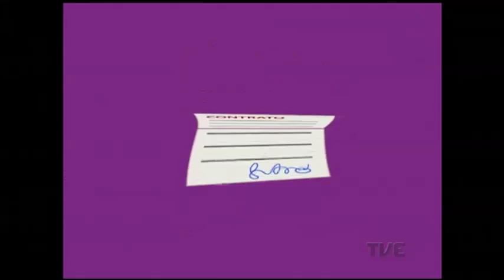As histórias de quem precisa voltar ao mercado de trabalho e o impacto do desemprego na economia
Mais de 470 mil brasileiros perderam o emprego no primeiro trimestre deste ano. O dado foi divulgado no final de abril, pelo IBGE. O Instituito também aponta que o desemprego já atinge 11% da população economicamente ativa.
O TVE Repórter trata desta nova realidade. E no primeiro trecho do programa, histórias de quem precisa reencontrar colocação. O impacto da perda de emprego formal na economia da região metropolitana também é assunto do programa.